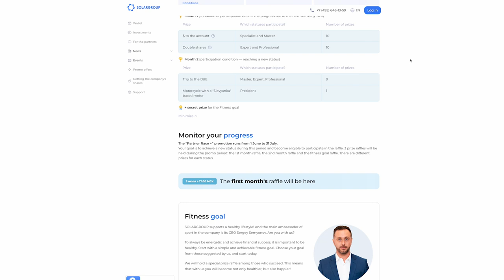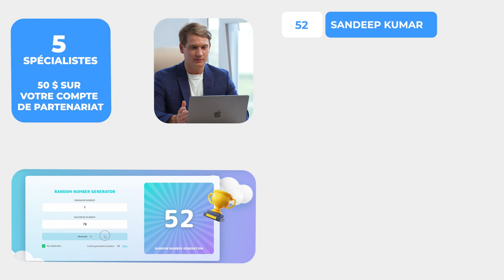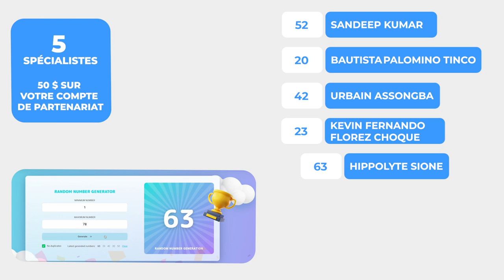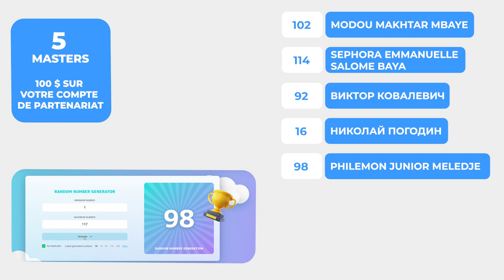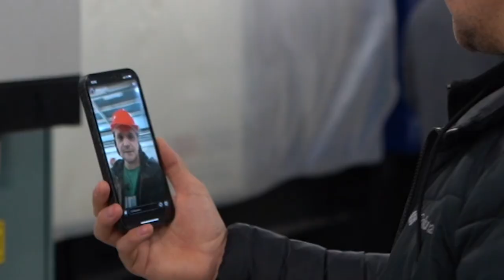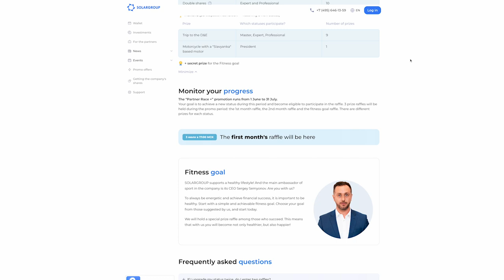Le premier tirage au sort dans la "Course des partenaires +"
Le premier mois de la promotion "Course des partenaires +" que SOLARGROUP avait lancé le 1er juin, est terminé. L'objectif de chaque participant était d'atteindre un nouveau statut de partenariat.

Le 3 juillet, nous allons tenir le premier tirage au sort parmi les partenaires qui ont réussi à atteindre leur objectif. Voici les lots que vous pourrez potentiellement gagner :

• des $ sur le compte de partenariat des "Spécialistes" et des "Masters",
• des parts doublées pour les "Experts" et les "Professionnels" !

Qui gagnera ces jolis lots ? Découvrez-le en direct avec Pavel FILIPPOV !